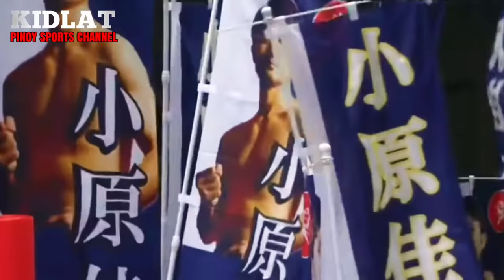6 FOOTER NA BAKULAW BRUT@L KNOCKOUT ANG INABOT SA PINOY | JAPANESE MONSTER VS RAPIDO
6 FOOTER NA BAKULAW BRUT@L KNOCKOUT ANG INABOT SA PINOY | JAPANESE MONSTER VS RAPIDO

KIDLAT PINOY SPORTS CHANNEL

Kidlat pinoy sports channel is an informative and creative independent entertainment sports channel. All the videos I made were for the enjoyment of my viewers. Copyright Disclaimer under section 107 of the Copyright Act 1976, allowance is made for “fair use” for purposes such as criticism, comment, news reporting, teaching, scholarship, education and research.Fair use is a use permitted by copyright statute that might otherwise be infringing. No Copy right infringement intented.